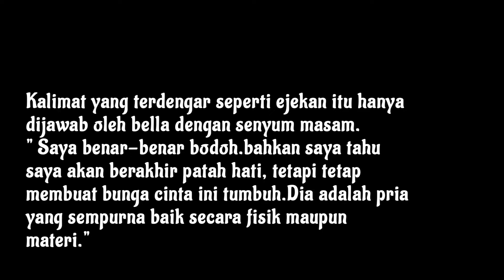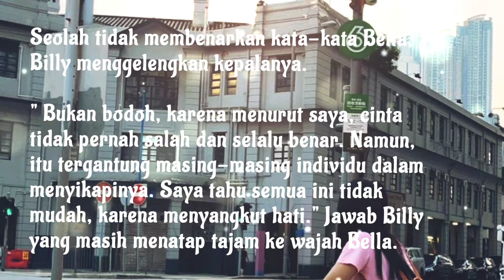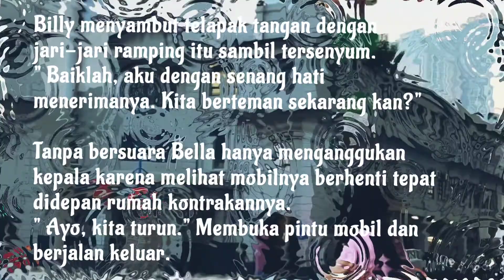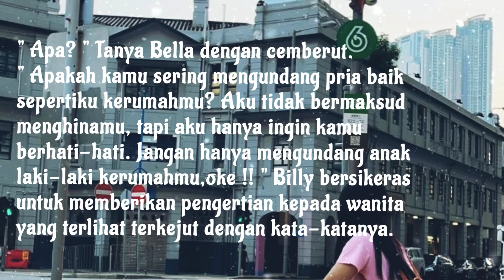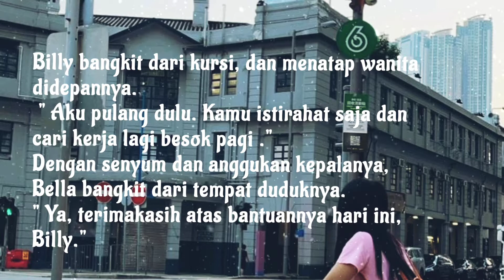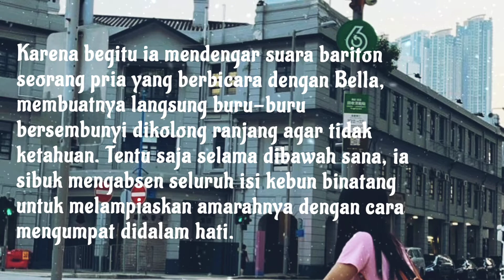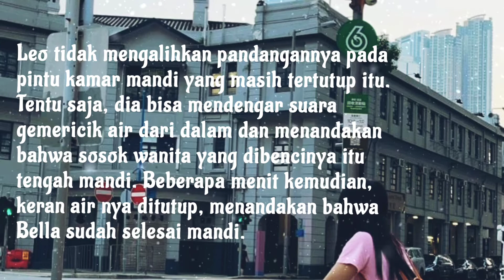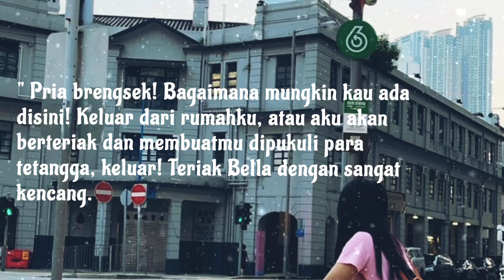NOVEL ROMANTIS ll Menikah Secara Tidak Sengaja P.6 ll Seorang pria